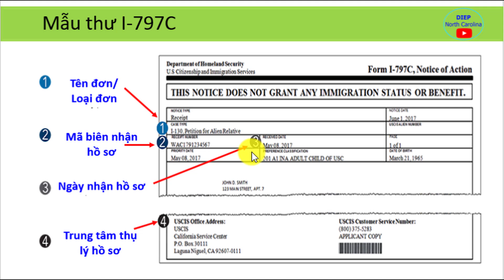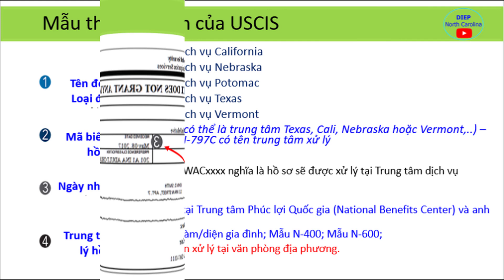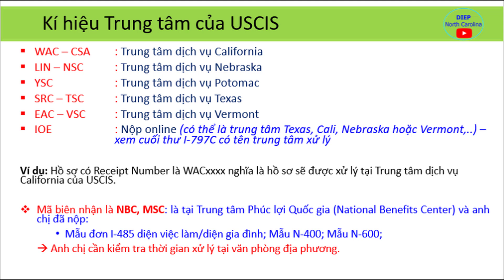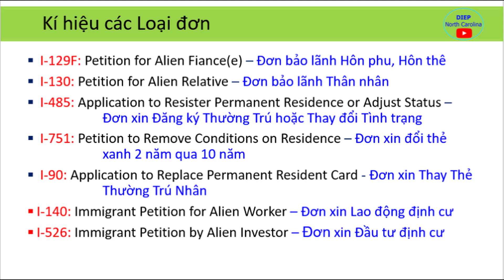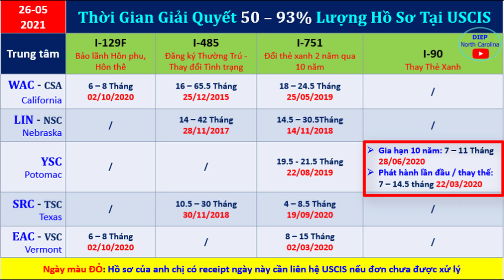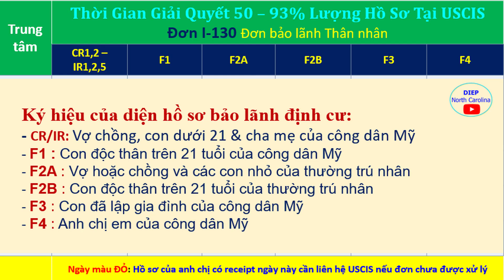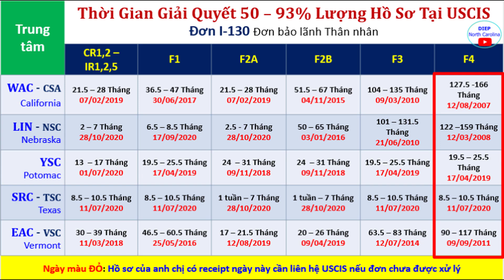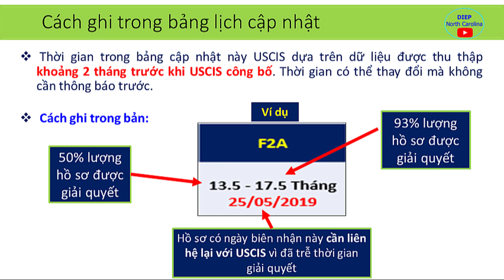Thời Gian Giải Quyết Hồ Sơ tại USCIS -Sở Di Trú Mỹ |Cập nhật 26 -05-2021 [Processing time]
Bảng cập nhật thời gian các đơn I-129F, I-130, I-485, I-751, I-90, I-140, I-526 đang chờ được xử lý tại USCIS tính đến 26/05/2021.

Tài khoản: TRAN THI NGOC DIEP
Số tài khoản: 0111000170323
Ngân hàng: Bank for Foreign Trade of Vietnam (VietcomBank)